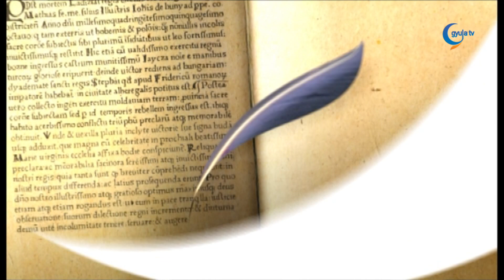2023. 11. 09. Hegedűs István